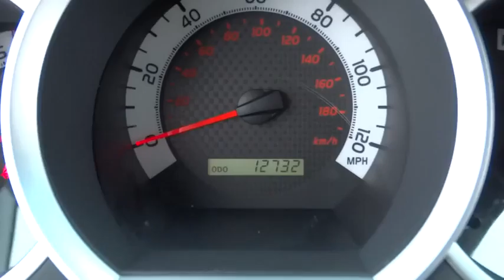2012 Toyota Tacoma Conroe, The Woodlands, Spring, Tomball, Houston, TX P36187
2012 Toyota Tacoma

Gullo Toyota
500 I-45 South

Clean Carfax, Certified 7yr / 100k Powertrain Warranty, Bedliner, Alloy Wheels, Remote Keyless Entry, Running Boards, and TRD OFF ROAD. 4WD. Crew Cab! Are you looking for a reliable used vehicle? Well, with this rock solid, reliable 2012 Toyota Tacoma, you are going to get it.. Toyota Certified Pre-Owned means you not only get the reassurance of a 12mo/12,000 mile Comprehensive warranty, but also up to a 7yr/100,000-Mile Powertrain Limited Warranty, a 160-point inspection/reconditioning, 1yr Roadside Assistance, trip-interruption services, rental car benefits, and a complete CARFAX vehicle history report. What a perfect match! This fantastic Toyota Tacoma is available at the just right price for the just right person - You! Contact our pre-owned specialists for your VIP appointment today!